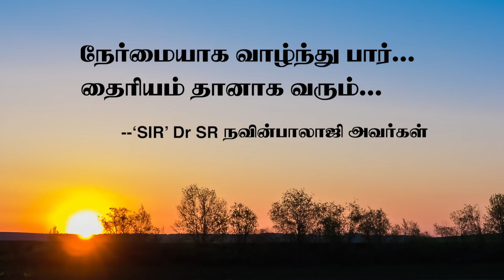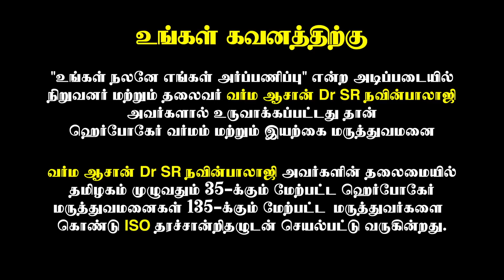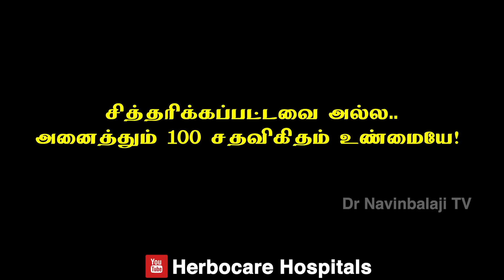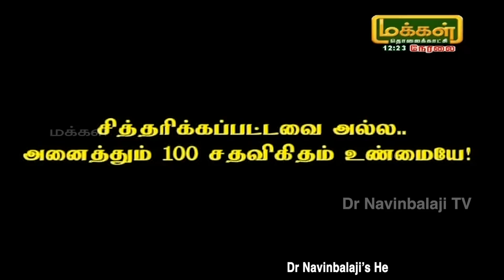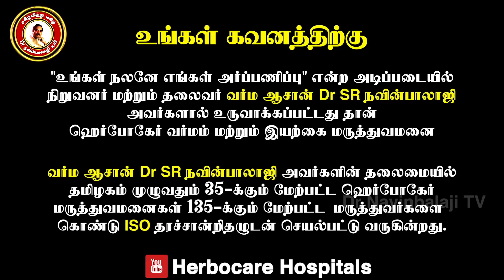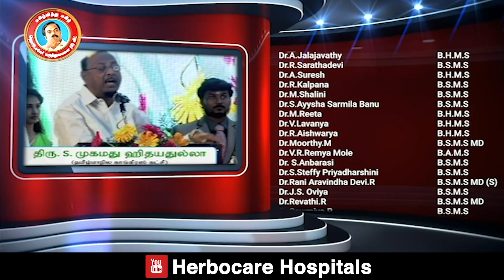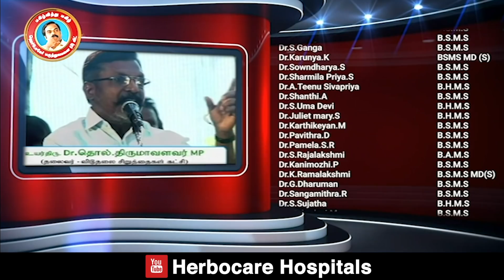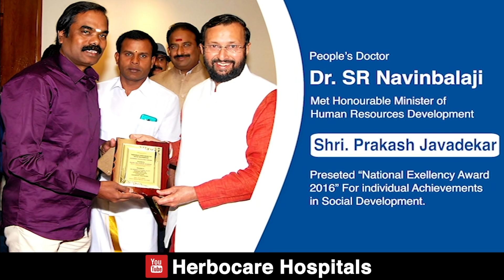உடல் எடை 28 நாளில் 20 கிலோ ஆரோக்கியமான முறையில் குறைய வேண்டுமா? How to reduce weight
உடல் எடை 28 நாளில் 20 கிலோ ஆரோக்கியமான முறையில் குறைக்க வேண்டுமா?விரிவான விளக்கம்!!DrNavibalajiTV

மக்கள் மருத்துவரின் சிறந்த மருத்துவ ஆலோசனை மற்றும் வாழ்வில் வெற்றி பெற்று, உடல் ஆரோக்கியம் மேம்பட எளிய வழிமுறைகள்!!

Do You Want To Reduce 20KG Of Weight In 28 Days By Healthy Ways? DetailedExplanation!!

The People's Doctor's Best Medical Advice and Simple Steps to Succeeding in Life and Improving Physical Health!!

Related Links:
- Change Life in 48 days